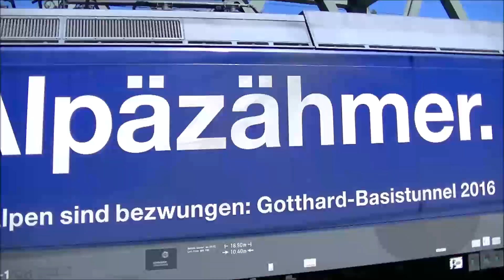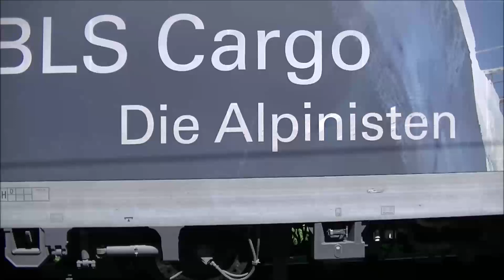Schlundgleis 15. 5. 2019; Teil 2: 14 Züge in 8 Minuten uncut + Bonus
Als Bonus gibt es im Anschluss an die 8 Min Ungeschnitten u. a. noch den CFL Dosto-IC, einen Alpäzähmer und auch einen von den Alpinisten zu sehen. Mitunter sind es gewiss noch ein paar Züge und Rangierfahrten mehr, doch mir erschien der Betrieb kurz nach 14 Uhr schon recht lebhaft. Es folgt in Teil 1 dann noch, was davor los war, incl. Schlundgleisfahrten.